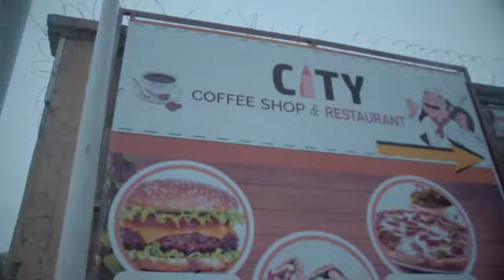Sesquipedalian Paul takes on covid 19